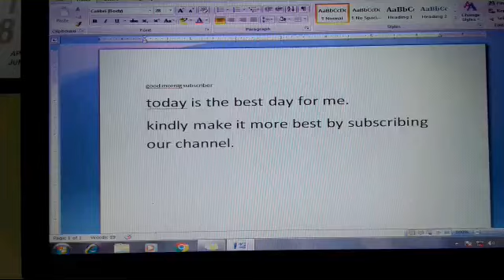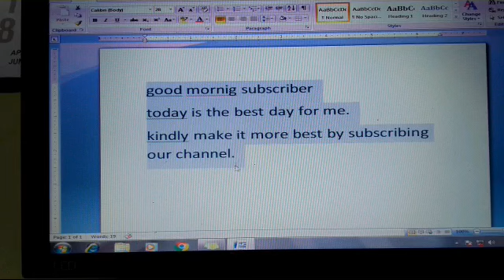how to select a word , sentence , paragraph , a whole page